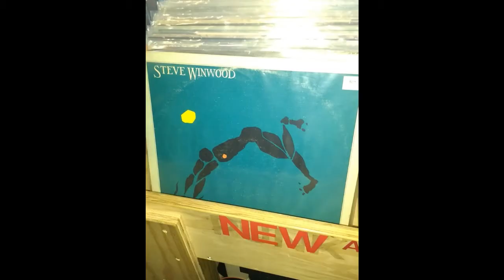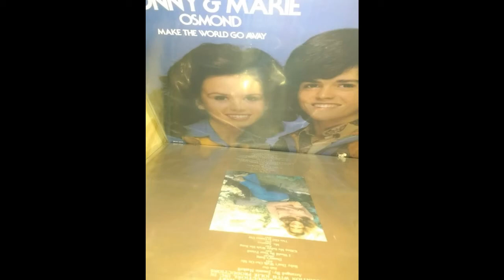Happy Record Store Day from RECORD STOP in Patchogue New York